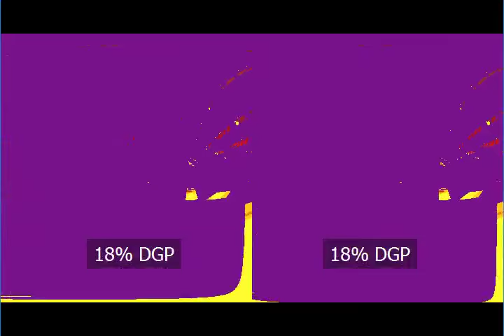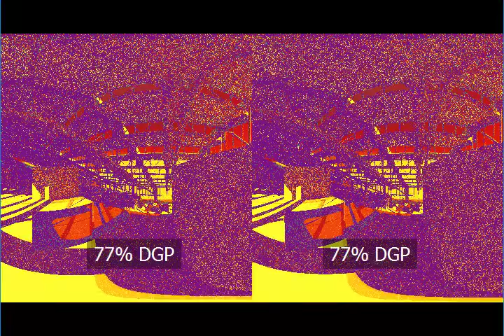AcceleradVR Stereo Test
A side-by-side stereo demonstration of Accelerad's virtual reality capability.